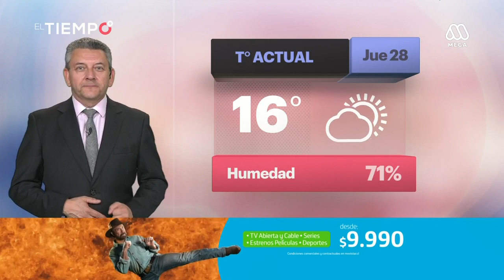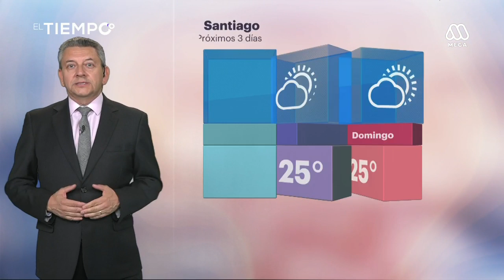¿Llegan las lluvias otoñales? Revisa el pronóstico del tiempo en todo el país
Este viernes 29 de marzo el clima estará templado y con posibles precipitaciones.